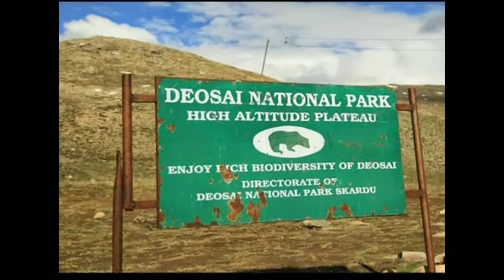Deosai Plains - The Highest Plateau (TV Report)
The Deosai National Park is a high altitude alpine plain and national park in northern Pakistan. It is located within Skardu & Astore District in Gilgit Baltistan. Deosai Plains are situated at an average elevation of 4,114 metres (13,497 ft) above sea level.